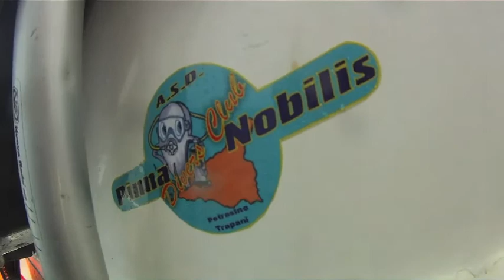pinna nobilis diving club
3 giorni a Petrosino, con Pinna Nobilis diving center, Aldo Ferrucci, Massimiliano Piccolo, OceanoMare diving